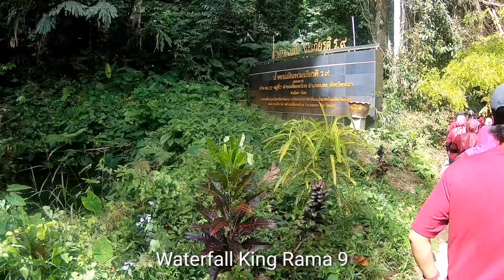Gunung Silipat Thailand Trip 8&9 Feb 2020